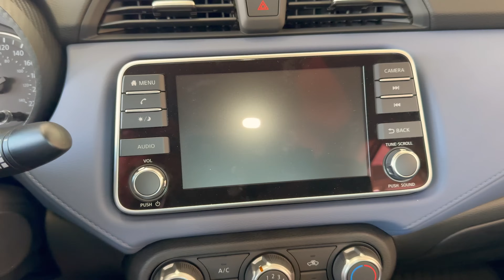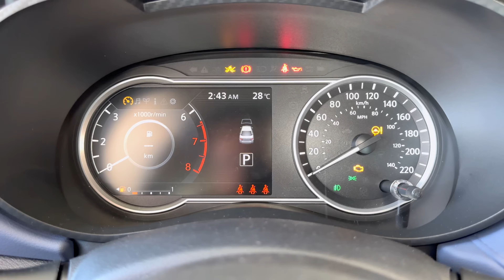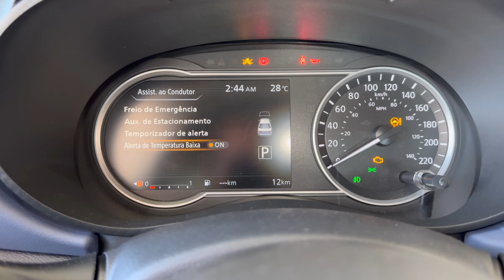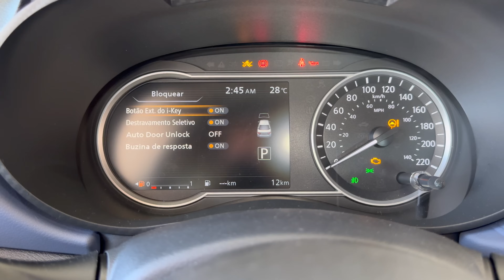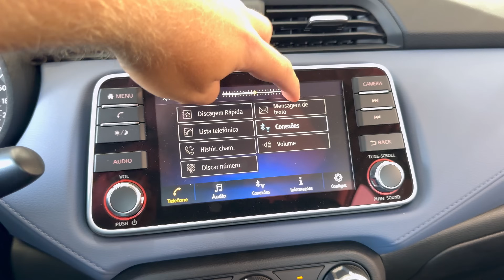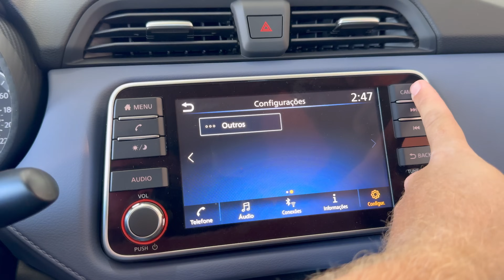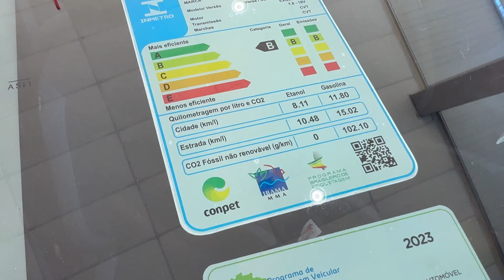NOVO NISSAN VERSA ADVANCE 2024 EM DETALHES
Hoje trago a vocês a avaliação completa do Novo Nissan Versa 2024 Advance CVT a versão intermediária do Novo Versa 2024

O carro vem bem completo e nesse video mostro todos os detalhes para vocês!

Espero que gostem da avaliação do novo nissan versa advance 2024 CVT

Agradecimentos ao pessoal da Proeste Nissan Marília
Diga que viu o vídeo no canal ao adquirir o seu Nissan com eles e leve um tanque cheio!